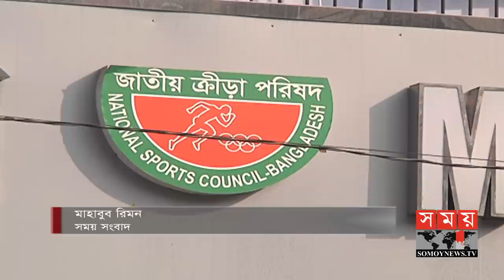কি আছে সাঈদের ভাগ্যে? | Mominul Haque Sayeed | Bangladesh Hockey Federation